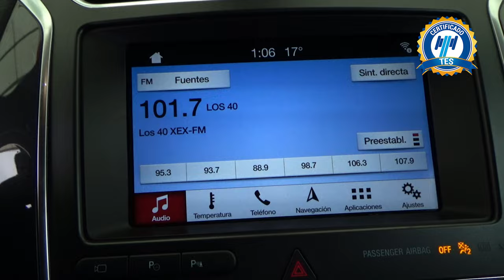Ford / Explorer / 2018 - 15806